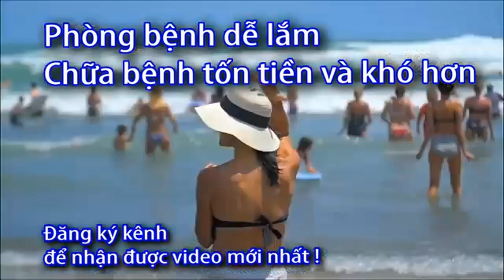Máy nhiệt kế điện tử có dễ sử dụng không?